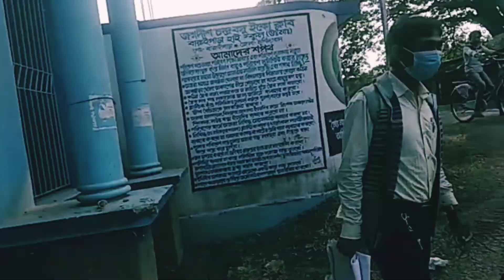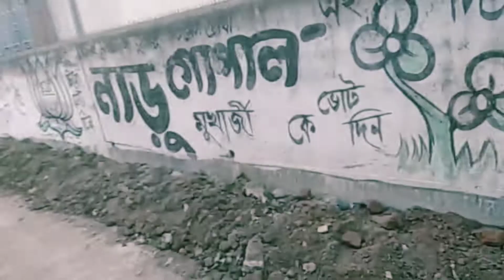School reopening after lockdown ll After 2nd lockdown(9-12) ll Baruipara high school ll Bengali vlog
School reopening after 2nd lockdown.My school name is Baruipara high school 🏫.we are excited to go to school again.I love my all students.we missed them too much.